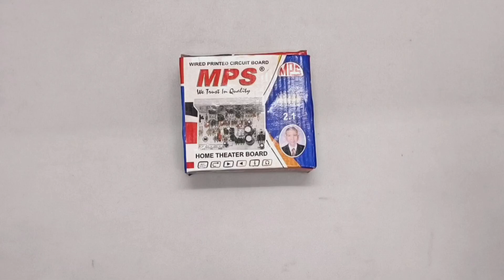होम थिएटर के कंप्लीट कनेक्शन कैसे करें 🔥 home theatre 2030 3 IC audio board full connection 🔥🔥🔥🔥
होम थिएटर के फुल कनेक्शन कैसे करें 🔥 home theatre 2030 3 IC audio board complete connection 🔥🔥🔥🔥🔥

home theatre
home theater connection
home theatre wiring

MPS

MPS 20 30 IC audio board

MPS home theatre audio board

vishan

2030

20 30

2030ic

20 30ic

20 30 IC

Bluetooth

subwoofer

speaker

transformer

volume

bass volume

treble

home theatre

home theater audio board

wiring

repairing

repair

connection

home theater ke connection

home theater ke connection kaise karen

home theater ke full connection

home theater ke complete connection

home theater ke a tu Z connection

home theatre Kaise banaye

home theatre full wiring

home theatre repair in Hindi

home theatre front panel connection

2.1 home theatre complete connection

how to make 4.1 channel connection

 copy Sony home theatre

home theatre transformer

local home theatre full connection

4.1 home theatre wiring

home theater connection

home theater volume connection

home theatre ke connection kaise karen

sony home theatre ke connection kaise karen

home theatre ke connection kis prakar karen

home theater kit connection

home theater aux connection

home theatre board mein volume connection kaise karen

home theatre connection

home theater me input output connection kaise karte hai

2.1 home theater board connection diagram

home theater ka volume ke connection

Intex ka home theatre

sone ka home theatre

Intex ka home theatre repair

Sony ka home theatre repair

home theatre front panel wiring

Intex home theatre wiring

home theatre

होमथेटर

होम थिएटर

होम थिएटर कैसे बनाएं

होम थिएटर कैसे रिपेयर करें

होम थिएटर में स्पीकर नहीं चल रहा

होम थिएटर में बेस नहीं बज रहा

होम थिएटर बेस प्रॉब्लम कैसे ठीक करें

home theater malyaan

Home Theatre price

home theatre song

kuldeep Singh mechanical